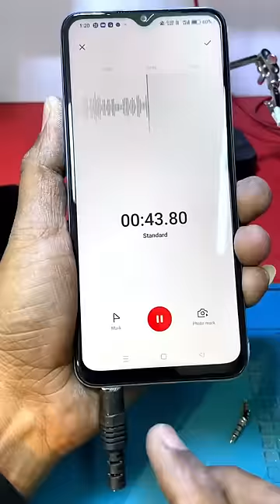How to make high frequency mic for youtube easy way